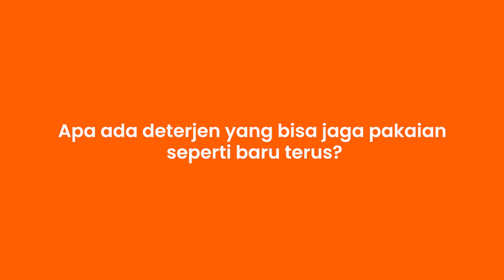Pakaian Auto Cemerlang & Tidak ada Bekas Sabun!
Detergen yang bisa menjaga warna pakaian seperti baru? Emang bisa? Tonton penjelasannya pada video di atas ya Bun!